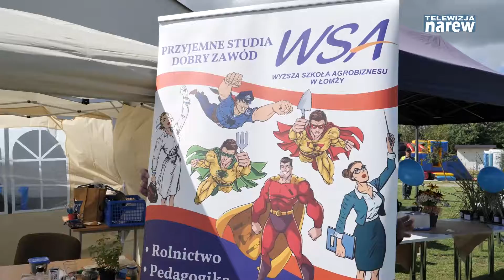„SamoRządowe przygody z nauką”, czyli Nowy Rok szkolny w Sokołach